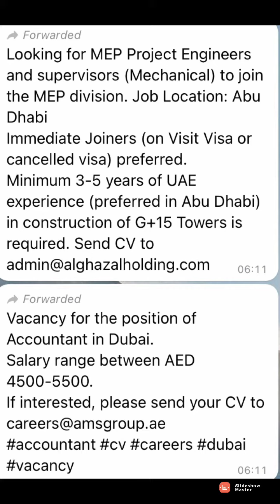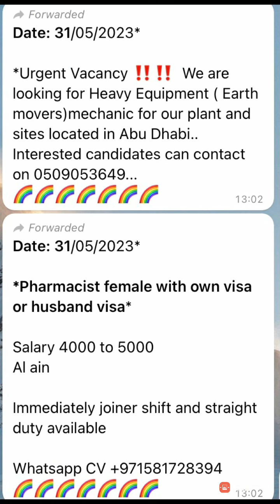Latest uae jobs vacancies, Dubai jobs vacancies